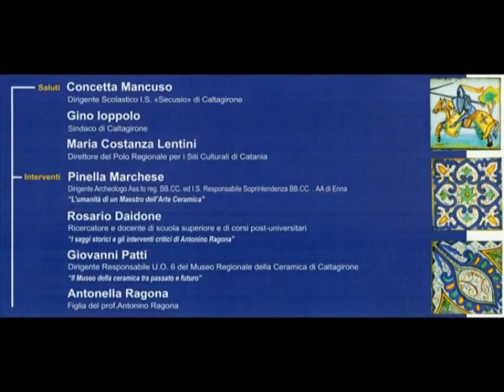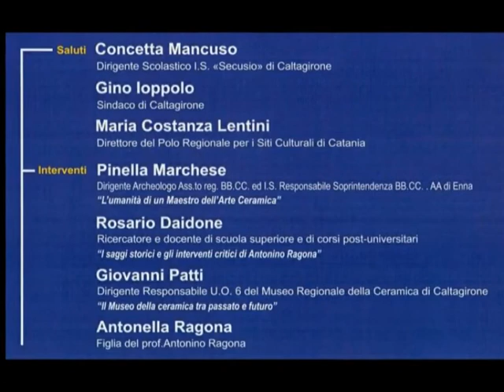STASERA CON "Centenario della nascita di Antonino Ragona" 17 Novembre 2016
Centenario della nascita di Antonino Ragona 1916/2016.
Martedì 22 Novembre Liceo Artistico - Caltagirone.